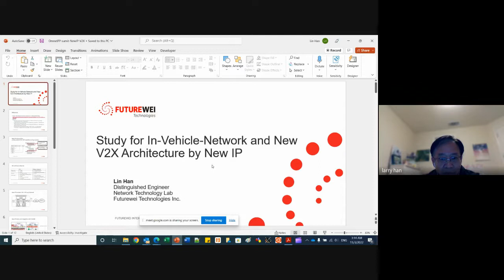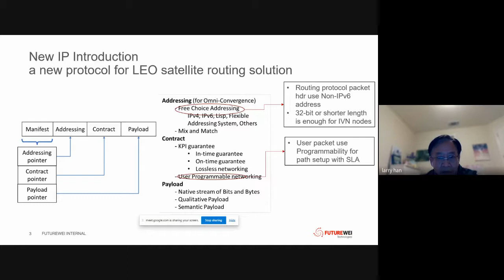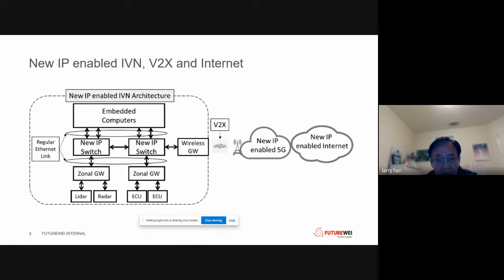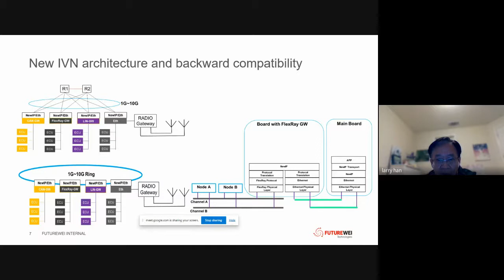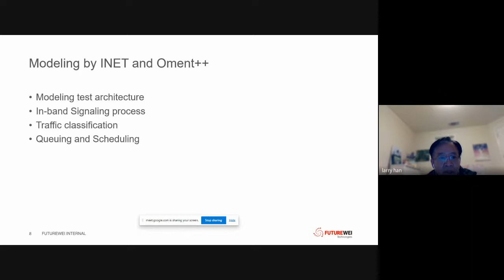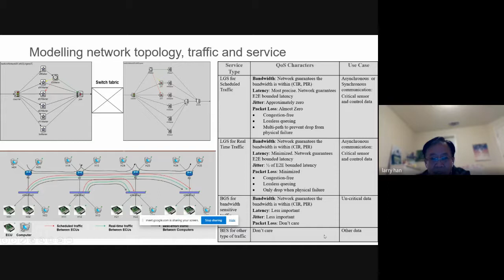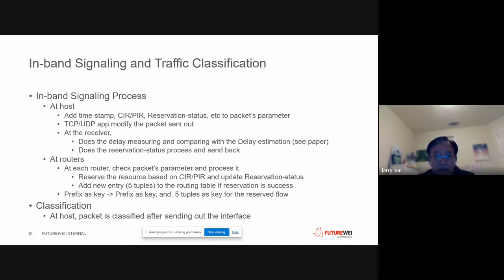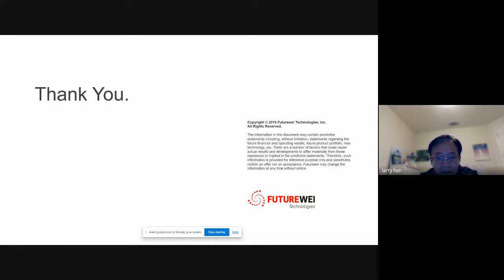OMNeT++ 2022: Study for In-Vehicle-Network and New V2X Architecture